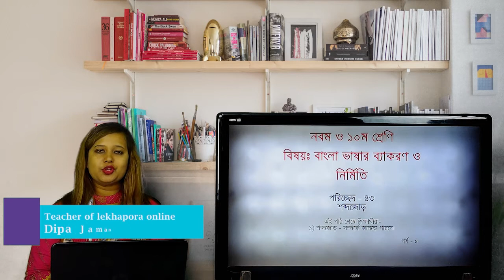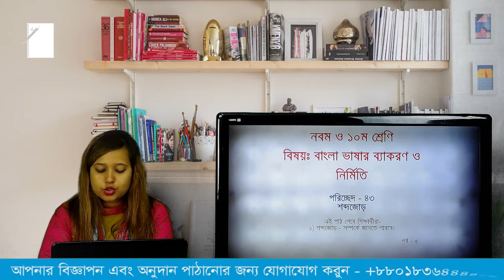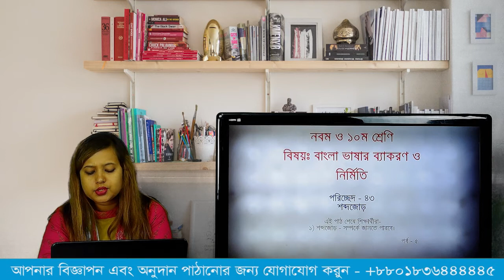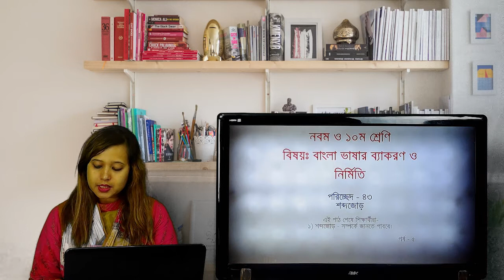lekhapora online পরিচ্ছেদ -৪৩ || শব্দজোড়া পর্ব ৫ bangla 2nd paper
lekhapora online পরিচ্ছেদ -৪০  ||  শব্দজোড়া পর্ব ১ bangla 2nd paper
lekhapora online পরিচ্ছেদ -৩৯ || বাগথের শ্রেনী bangla 2nd paper
lekhapora online পরিচ্ছেদ -৩০ || ক্রিয়া কাল || বাংলা ২য় পত্র ৯ম ও ১০ম শ্রেণী bangla 2nd paper
lekhapora online পরিচ্ছেদ -১৭ || বাংলা ২য় পত্র ৯ম ও ১০ম শ্রেণী bangla 2nd paper